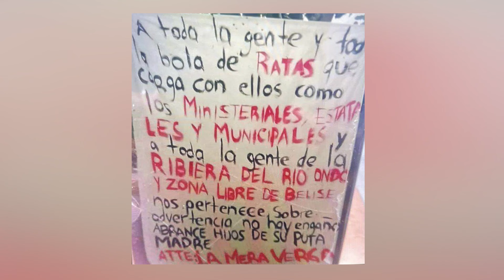Reappearance Of Cartel Threat Rattles Free Zone